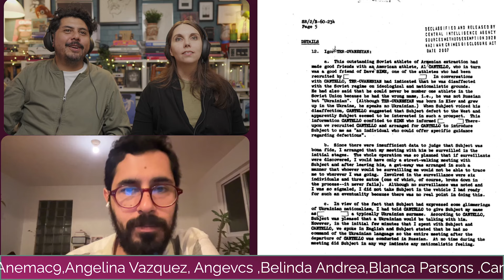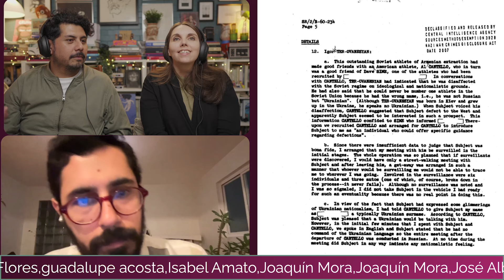Noticias internacionales: Huelga en los videojuegos, una dudosa restauración y espías!